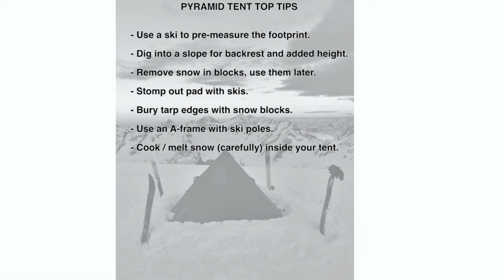Tips for using pyramid tarp tents in snow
Pyramid style, floorless tents have some advantages over standard double-walled floored tents when it comes to snow camping and multi day ski trips. Let's learn from some expert backcountry skiers who have hundreds of combined nights sleeping in this set up.

The expertise and photos here (shared with permission) come from Graybird Guiding, a Seattle WA based guide company that not only leads some sweet ski trips, but also has an Instagram full of solid advice. Connect with them at graybirdguiding.com and on Instagram, @graybirdguiding. (Check out their hashtag sknowmore for specific backcountry ski tips.)

What's great about pyramid tents in snow?

- Lighter weight with larger floor area and more interior space.
- You can customize it for space and comfort, like digging a footwell for legroom, or using the slope of the hill as a backrest.
- Floorless, so no more sleeping in a puddle of accumulated meltwater.
- Better climate control: Lift up the bottom a bit if you need some ventilation, or bunker down from a storm by putting snow blocks on the outside.
- If you rig it as shown below with ski poles, there's no center pole, which saves some weight and gives you even more space inside.
- Because of the extra space and ventilation, it's safer and more convenient to cook inside your tent (even though this is still probably against manufacturer recommendations.)  This makes a pyramid tent a popular choice for expedition climbing, like on Denali.\
Check out alpinesavvy.com for more than 400 other climbing tips like this.